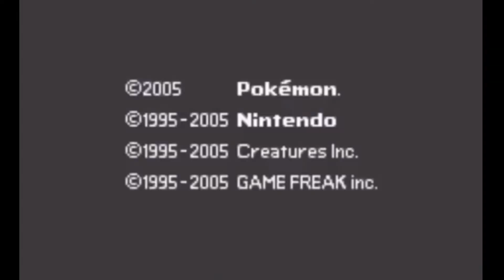Pokémon Emerald (Anti Piracy Screen) - Starting a New Game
This is what happens when you pirate Pokémon Emerald, to teach you a lesson about pirating!

Note: This is fake, this is what Nintendo should do for people who copy the game.

Programs Used:
KineMaster
A Font Website (Can’t Remember the Name…)
VBA
Advance Map
Advance Sprite
Advance Text
Some Start Editor (Can’t Remember the Name…)
Overworld Editor

Timestamps:
(0:00) Gameplay
(0:50) The Piracy Effect Starts
(5:43) Anti Piracy Screen